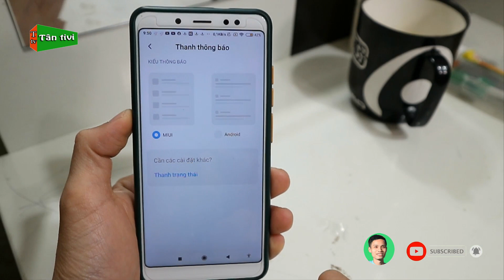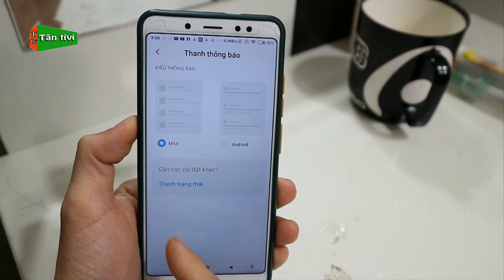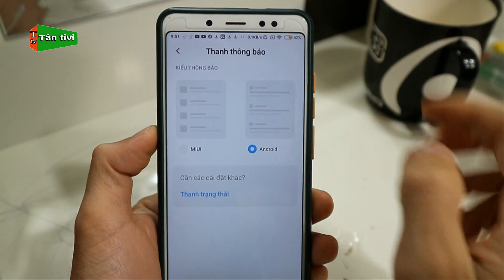Cách Thay Đổi Kiểu Thanh Thông Báo Trên Điện Thoại Xiaomi | Tân tivi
Các bạn đang dùng điện thoại xiaomi muốn thay đổi kiểu thanh thông báo cho mới lạ hoặc dễ quản lý, trong video này mình sẽ hướng dẫn nhé.

Những từ khóa tìm video:đổi kiểu thông báo trên xiaomi, đổi thanh thông báo trên xiaomi, thay đổi thanh thông báo cho điện thoại xiaomi